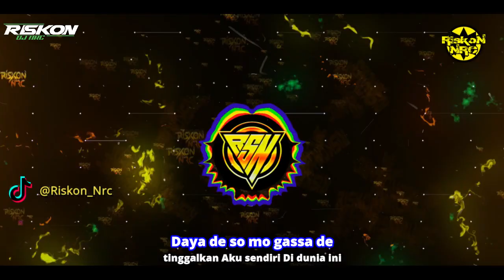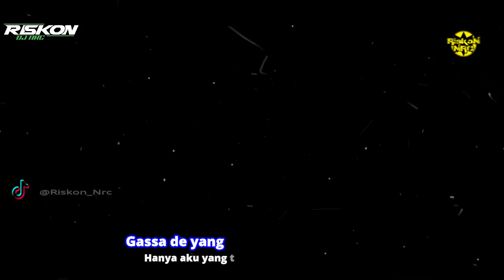DJ QASIDA GASSA DE ( HAMASINE ) TERBARU FULL BASS 2021 JEDAG JEDUG DI JAMIN GOYANG REMIX JAIPONG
Tittle : Gassa  De Hamasine
Song Writter : M. Rizal Abjan
Artist : Cover Indra Ft Rivy
Remixer : Riskon Nrc
DJ : Riskon Nrc

oras ne ti mama lo baba
( saat ini ayah dan ibu ku )
daya de so mo gassa de
( tinggalkan Aku sendiri Di dunia ini )

do bulan ne puasa iseba
( bulan ini puasa sudah dekat )
tarasa isusah dogo sengsara
( aku merasakan susah dan juga tersiksa )

mama ... mama
( ibu ... ibu )

hamasine lo di mama lo baba
( semua ini masih ada ibu dan ayah )
gassa de yang ti mama lo baba wayo
( hanya aku yang tidak punya ibu dan ayah )

safo laku mama eee
( sakit sekali ibu eee )

 Peringatan !!! ( Dilarang Keras Untuk Re-Upload Musik ini untuk di Upload di Yotube Kembali )